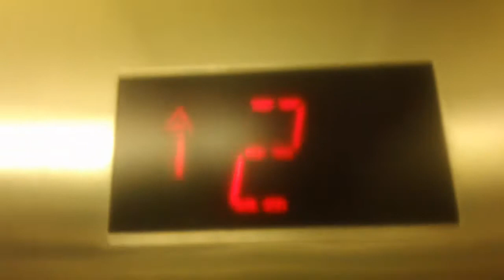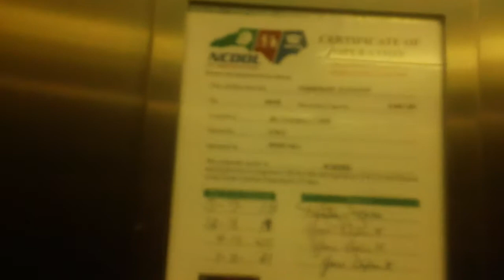Schindler MT 300A VR Service Elevator At Kerr Hall, UNC Chapel Hill NC